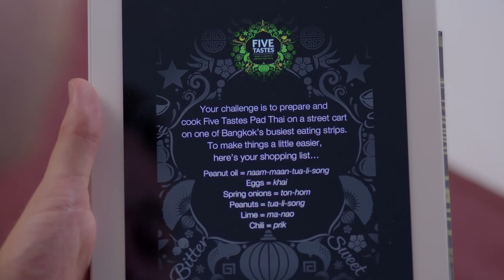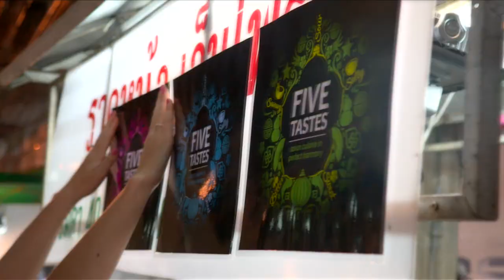Five Tastes Challenge #1: A Night On The Wok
When we challenged Brodie and Ash to cook Five Tastes Pad Thai on the infamous eat street, Soi 38 in Bangkok, we knew the other vendors wouldn't take it lightly -- but we certainly didn't expect this! You have to watch it.